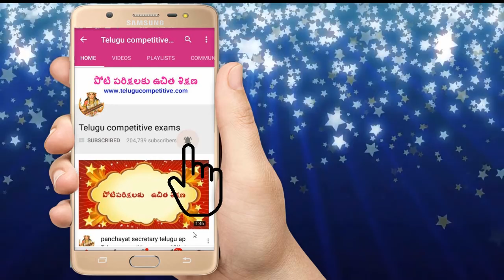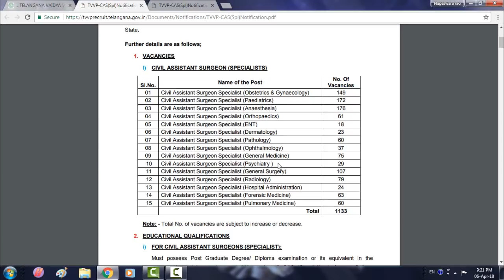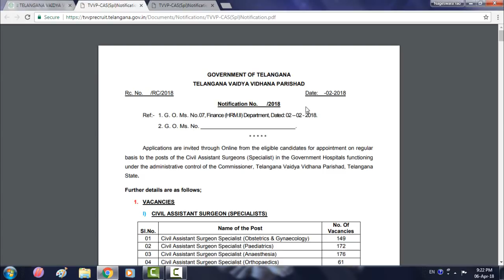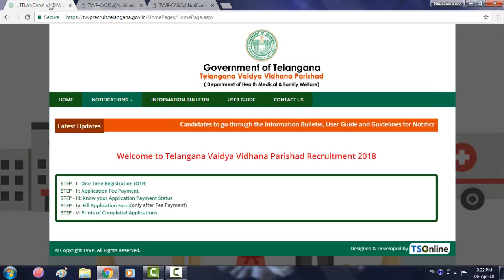telangana jobs 1133 jobs in 2018 || Civil assistant surgeon posts jobs in telugu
telangana jobs 1133 jobs in 2018 || Civil assistant surgeon posts